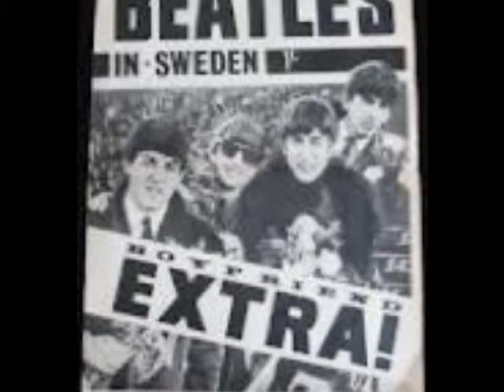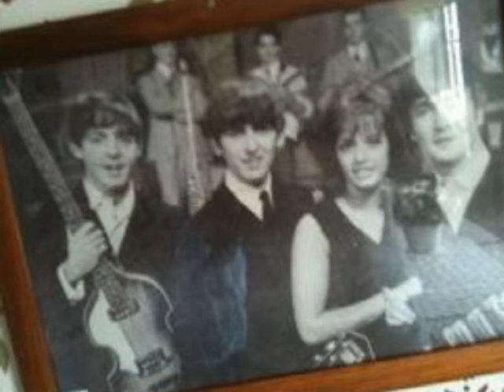Radio 1983:Lite om Beatles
Från "Beatlestimmen" med Rune Hallberg och Staffan Olander.Prat om Beatles i Sverige 1963.Klas Burling intervjuar Beatles inför hemresan.Musik:Twist and shout och Olander spelar den exklusiva "Scouse the mouse" med Ringo Starr.Överfört från kassettband.